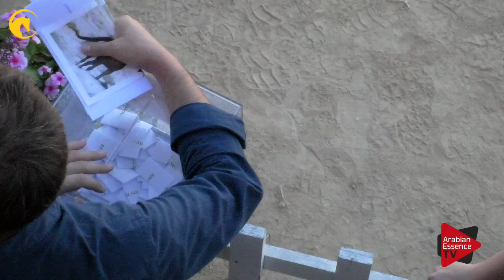Menton 2017 - Stallions Championship